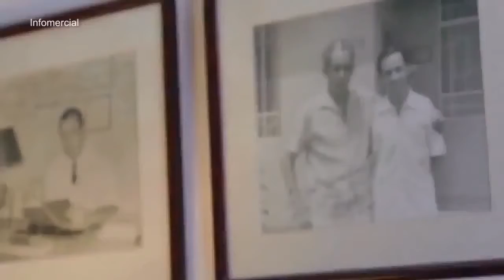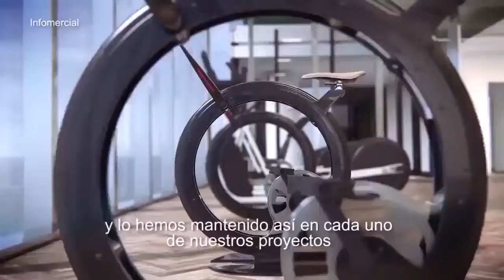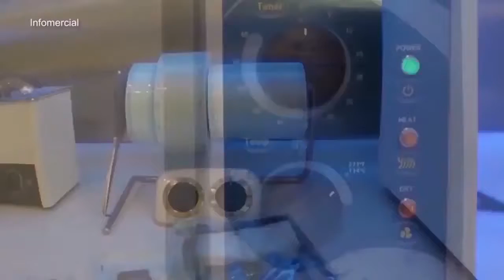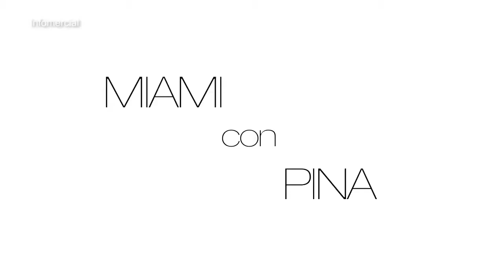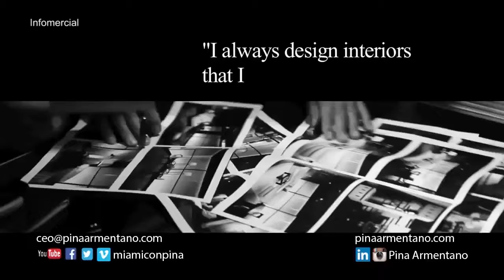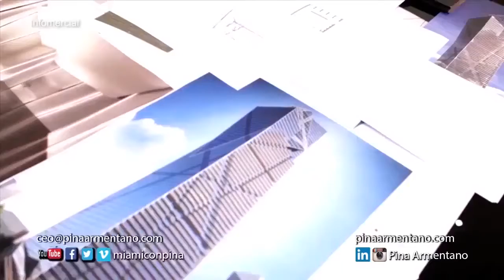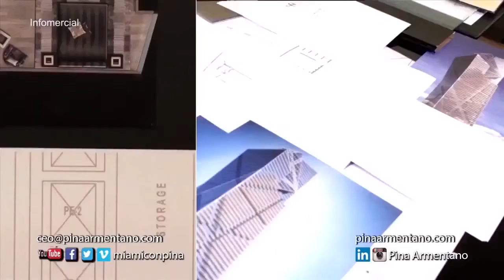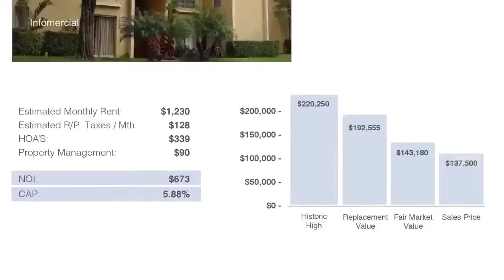Miami con Pina Episodio 108